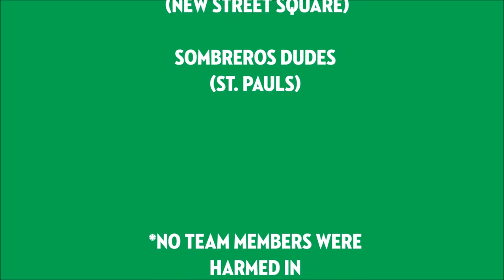Poncho 8 presents...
Something's been brewing in the Poncho Headquarters.

A very special holiday message from the Poncho Family to the best customers in the world...